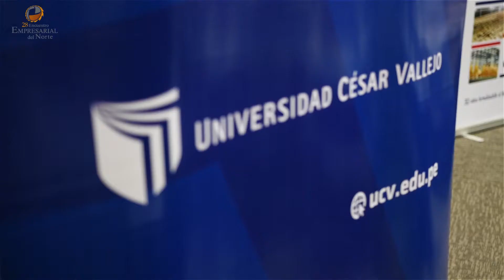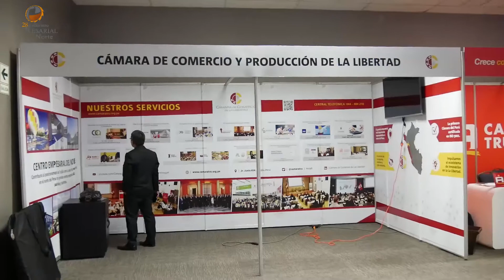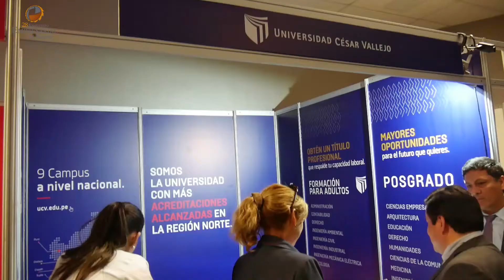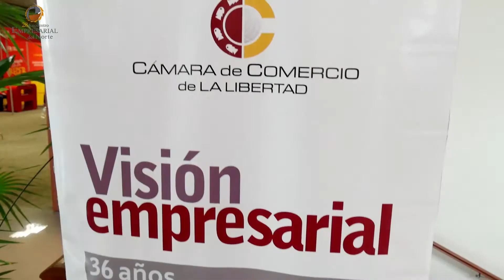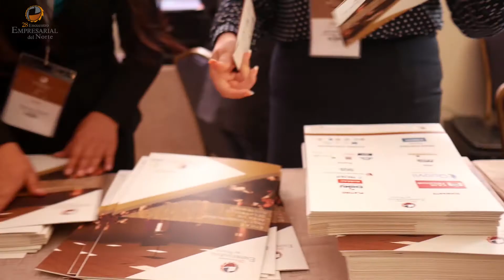Resumen del 28 Encuentro Empresarial del Norte